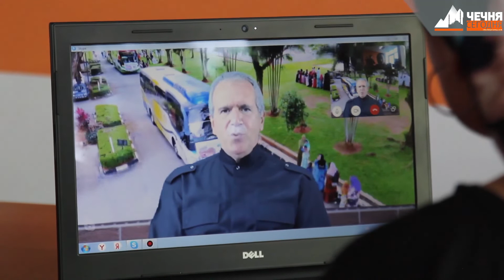Дети Сомали и Бирмы пишут письма благодарности Президенту Фонда Кадырова